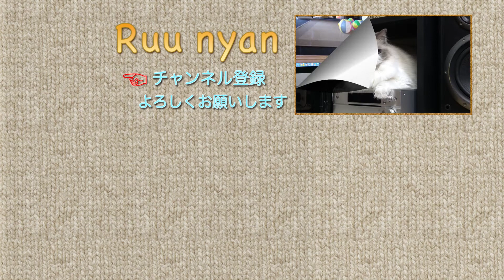隠れないで！ブラッシングの時間ですよ♪モフモフのラグドール猫［Ragdoll Cat Ruu #497］Don't hide... Let me brush you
ダンボール箱に隠れてないで〜出て来なさい♪やんちゃなラグドール猫 Ruuニャン♡
箱の中で転がって〜お腹をブラッシングして欲しいのですか♪